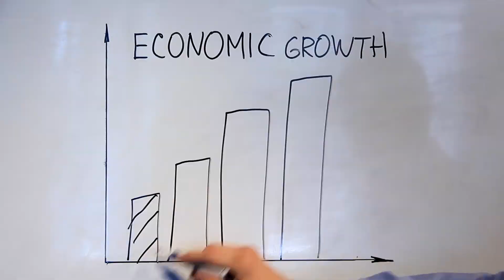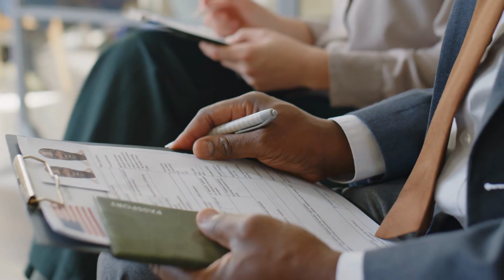Tiên Đạo Không Gian Audio Trọn Bộ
Truyện: TIÊN ĐẠO KHÔNG GIAN Tập 1
Tác giả: Lưu Chu Bình
Thể loại: Tiên Hiệp, Điềm Đạm